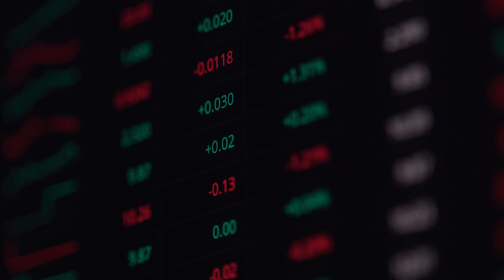HSBC | VAST – Transforming Financial Services: AI-Driven Innovation at HSBC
Discover how HSBC is harnessing AI and VAST’s advanced data platform to revolutionize banking. As AI becomes the new operating system for financial institutions, HSBC is leveraging its vast data and cutting-edge infrastructure to enhance customer experience, improve risk management, and drive ethical, compliant AI adoption. Learn how this partnership enables HSBC to lead in AI innovation, unlocking new possibilities for financial services while ensuring safe, responsible technology use at scale.